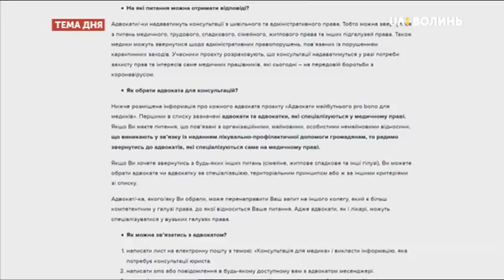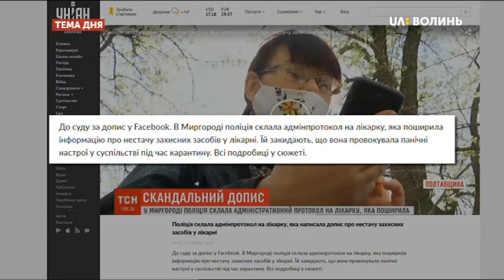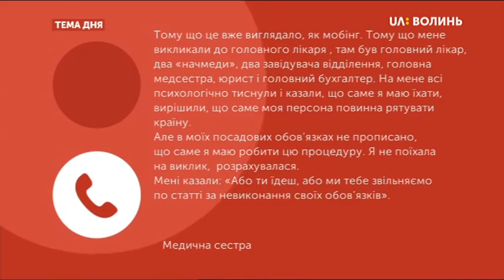Тема дня. Юридична допомога медикам на волонтерських засадах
На Волині розпочав роботу проект із надання усних та письмових юридичних консультацій працівникам медичної сфери. Його учасники висловили готовність на волонтерських засадах консультувати медичних працівників, які беруть участь у подоланні пандемії , спричиненої COVID-19. Яка мета програми «Адвокати майбутнього «pro-bono» для медиків»? Що змусило юристів з усієї України об’єднати зусилля задля роботи з медпрацівниками? В якій формі і впродовж якого часу триватиме волонтерський проект? Про це детально у ТемадняЛуцьк на телеканалі UAВолинь із адвокаткою Оксаною Щесюк.